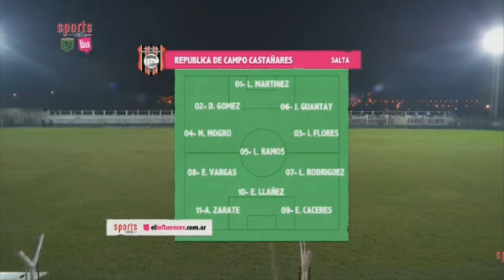Diego Gomez - Central/Lateral | 2023